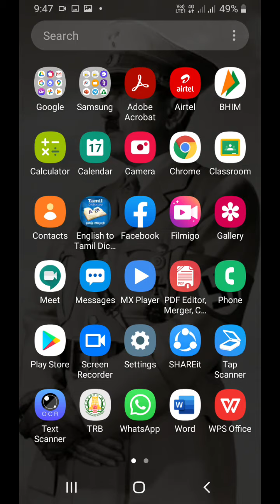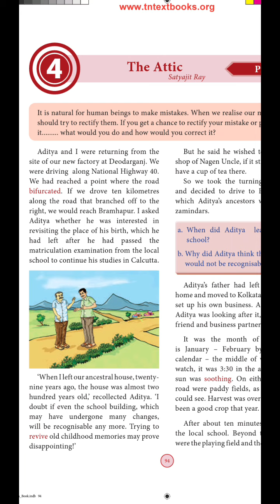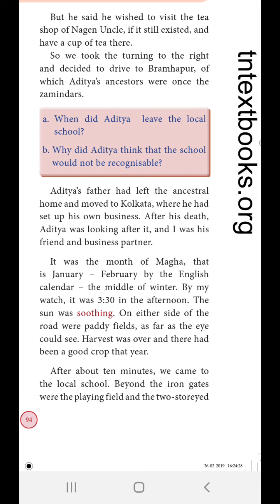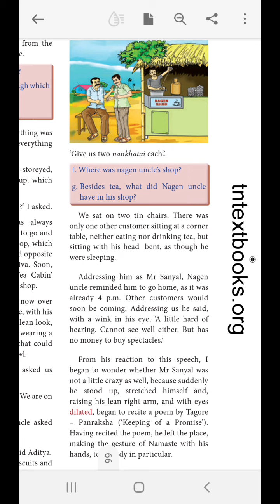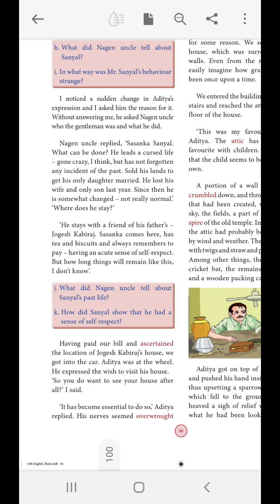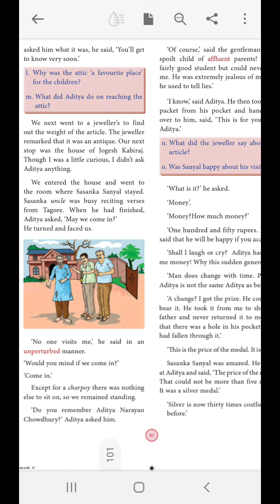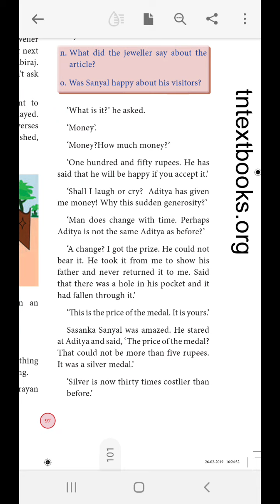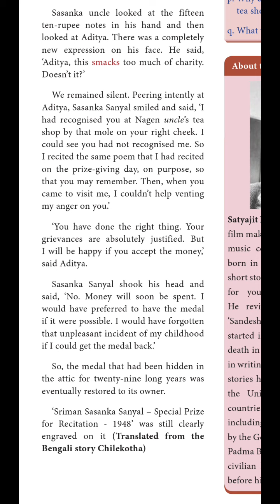The Attic , Prose 4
10th standard English Unit 4 , prose in tamil